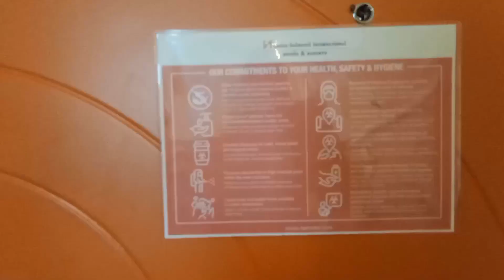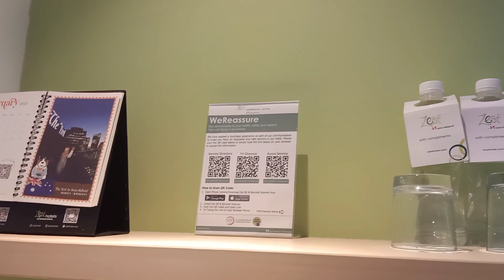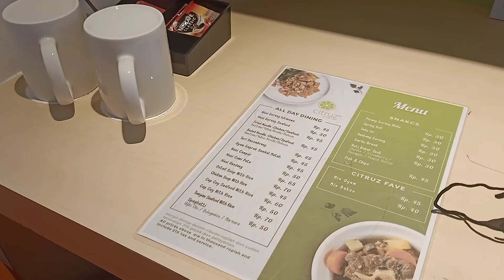REVIEW ZEST HOTEL HARBOUR BAY BATAM - HOTEL DEKAT PELABUHAN HARBOUR BAY BATAM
terimakasih